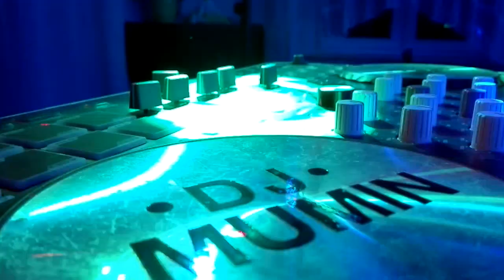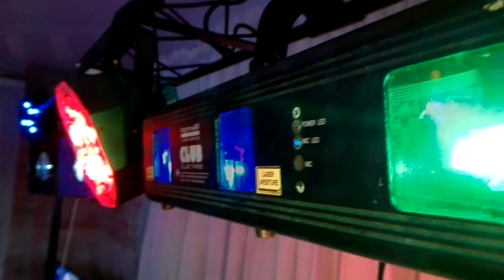Dj Mumin Chrzciny 18-tki/ Osiemnastki Bale Łódźkie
Oferujemy oprawę muzyczną oraz świetną zabawę na Twojej imprezie!
Woj. Łódźkie